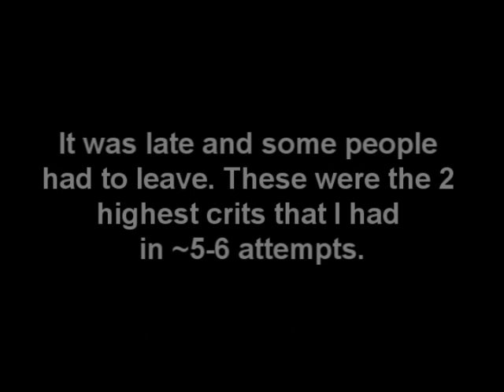Shaman CL crit maximum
A shaman (and friends) sets up a CL crit with storm strikes, its SICK!